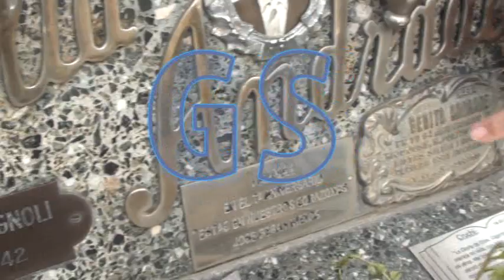GS PRODUCCIONES LOBOS (La vida de Julián Andrade, el amigo de Moreira.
Se comenzó a trabajar en una historia muy poco conocida, contada por sus propios descendientes (nietos) del gaucho Julián Andrade fiel compañero de Moreira.En el año 1974 cuando le dan muerte al gaucho su fiel compañero es apresado y condenado a cadena perpetua, pero  con el paso del tiempo Julián Andrade recuperó su libertad radicándose en la ciudad de azul donde  tuvo 3 hijos.De allí se radicó en Tandil  siendo esa ciudad la que lo vio morir a por su vejez.
Sus nietos descendientes directos del gaucho viven el Tandil y ahí llegó GS Producciones para retratar la vida de Moreira y Andrade como nunca se contó.